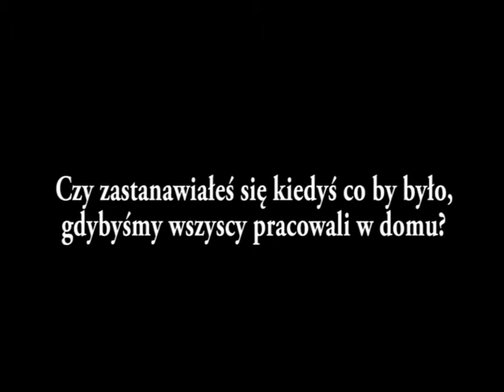Students Film - Team 4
Film kręcony telefonem komórkowym Nokia N8